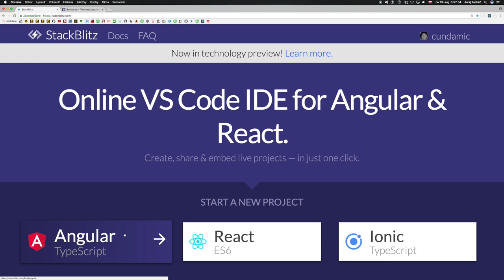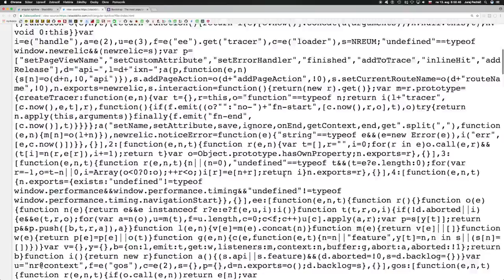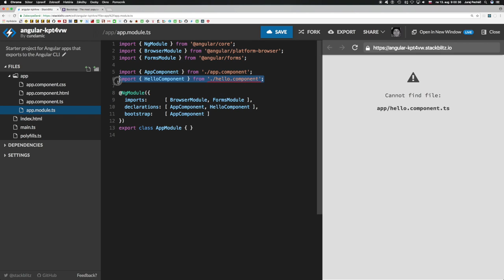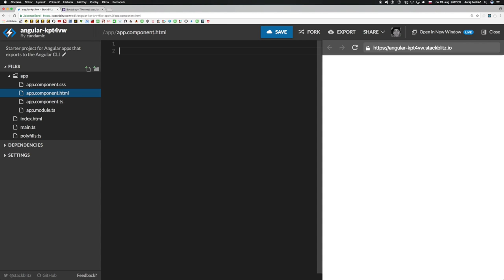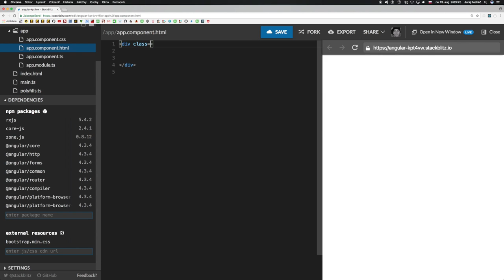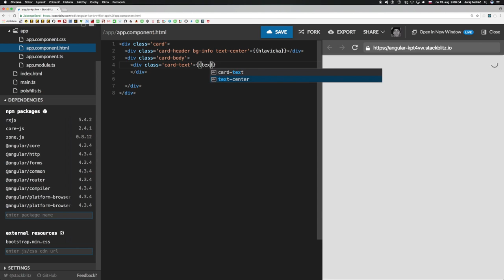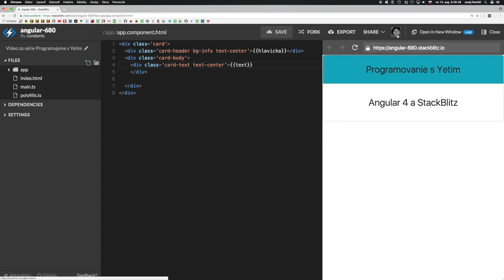🌹680 Angular 4 a StackBlitz║Angular 4 slovensky║ Programovanie s Yetim